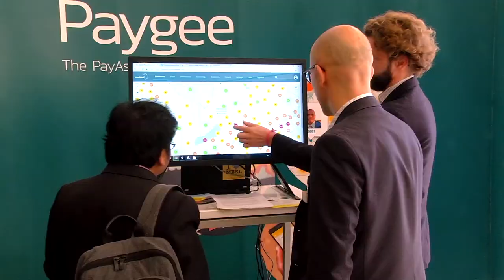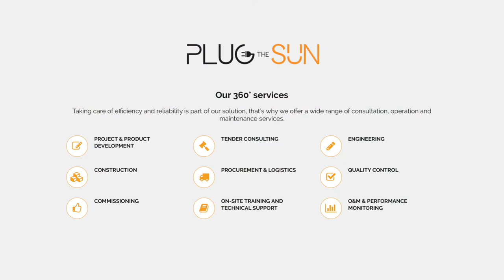Together We Are Building Off-Grid Solar Market - Luca Piffer, Sales Director at Plug The Sun